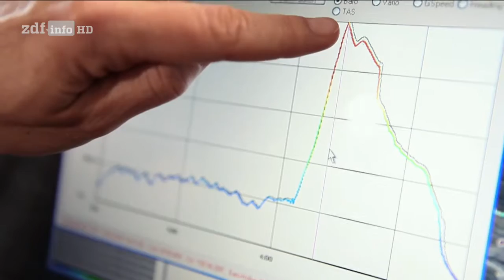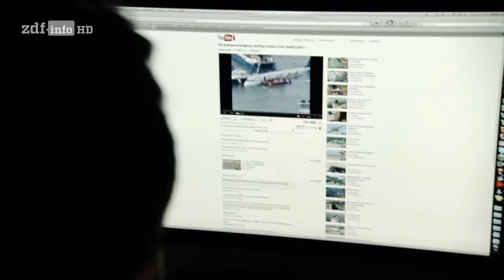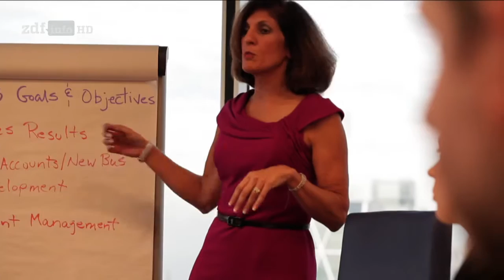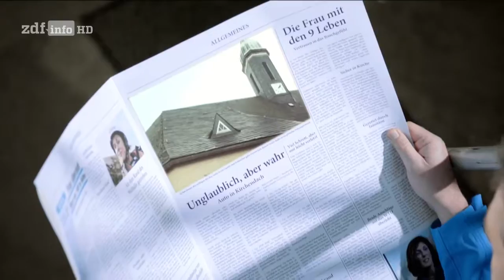(Doku in HD) Terra Xpress - Unglaublich, aber wahr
"Manchmal widerfährt Menschen Unglaubliches, sie überstehen Extremsituationen, denen sie nach bisherigen wissenschaftlichen Erkenntnissen eigentlich nicht standhalten dürften. Terra Xpress geht unglaublichen Geschichten und spektakulären Fälle auf den Grund.
Mit einem der bedeutendsten Intuitionsforscher der Welt überprüft Terra Xpress, inwieweit auch das ""Bauchgefühl"" eine Rolle spielt, wenn es darum geht, lebensbedrohliche Situationen zu überstehen - und wie man somit dem eigenen Glück auf die Sprünge zu helfen."